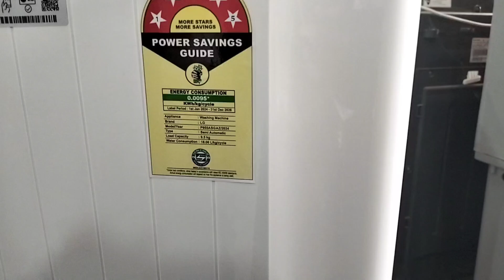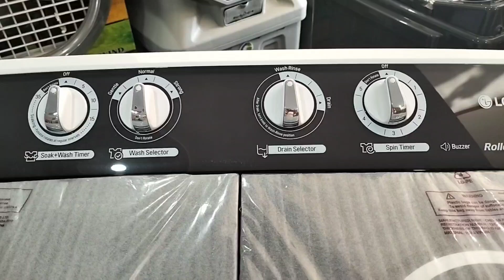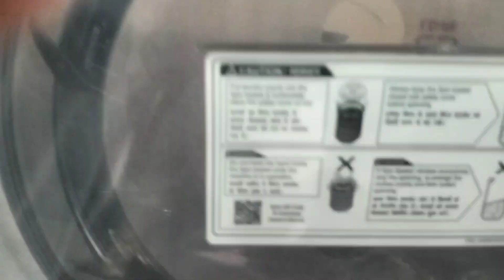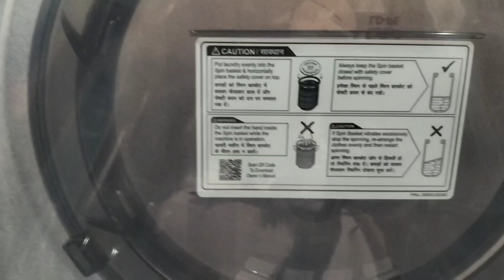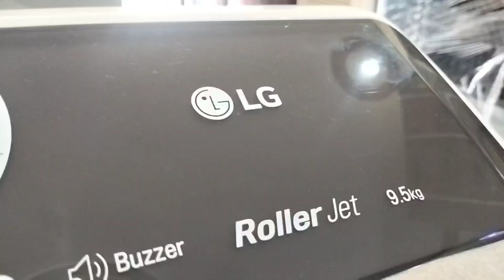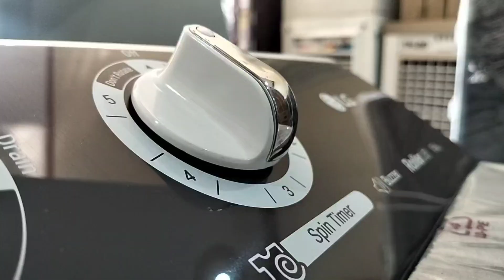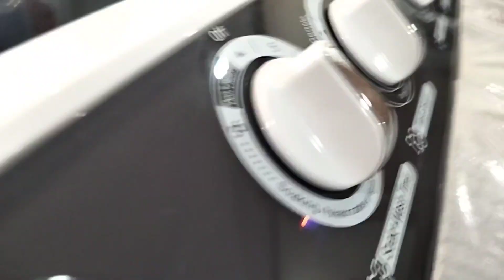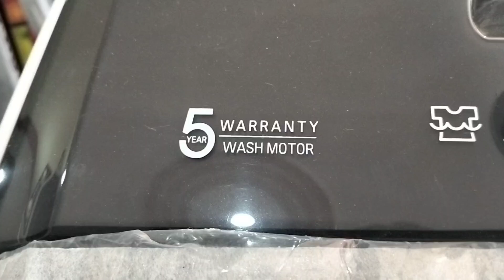SeMi AuToMaTiC FoLdInG 11L SmAlL MiNi WaShInG MaChInE WiTh DrYeR DeEp CLeAnInG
washing machine
best portable washing machine
best portable washing machines
portable washing machine review
best small portable washing machine
manual
best washing machines
washing machines
portable washing machines
best portable washing machine 2024
giantex portable washing machine
best portable washer for rv
best portable washer dryer combo
best portable washing machine 2025
unboxing
unbox
product unbox
products
best portable washer and dryer
overview
what’s inside
information
technology
tech
setup
set up
giantex portable mini washing machine
guide
instructions
tutorial
best mini washing machine
set-up
how to
best portable washing machine for rv
assemble
assembly
semi automatic washing machine
mini portable washing machine
review
semi automatic washing machine malayalam
auertech portable washing machine
best portable washer machine
automatic washing machine
washing machine comparison
fully automatic washing machine
laundrytips
homeappliances
washingmachine
which one is right for you semi or automatic washing machine
5 best washing machine
lg 8.5 kg 5 star semi-automatic top load washing machine